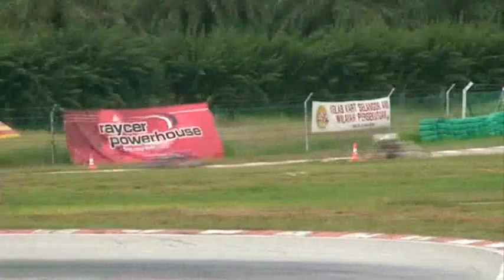KKS Round 2 Junior Final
KKS Round 2 Junior Final. Sepang Circuit.10-11-08